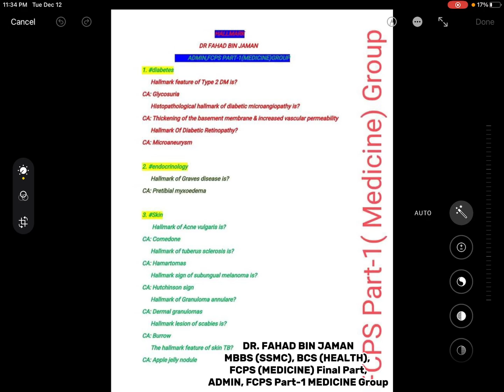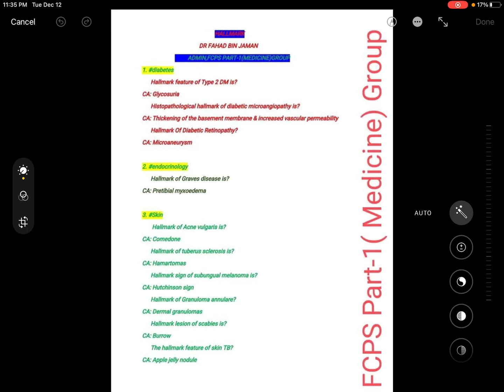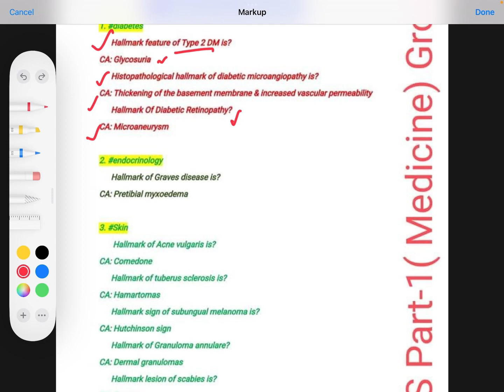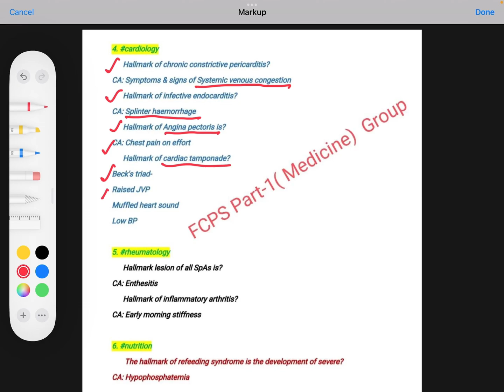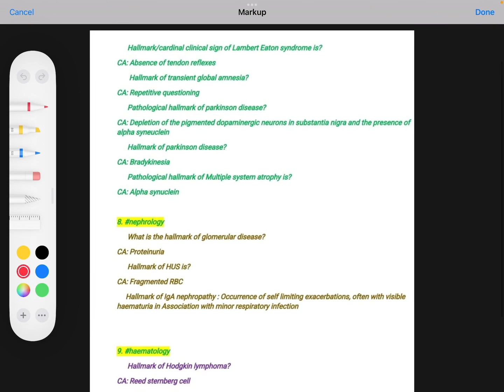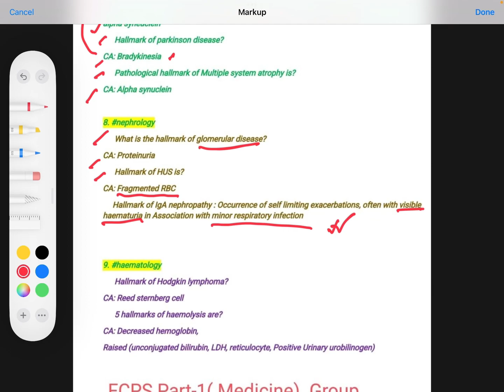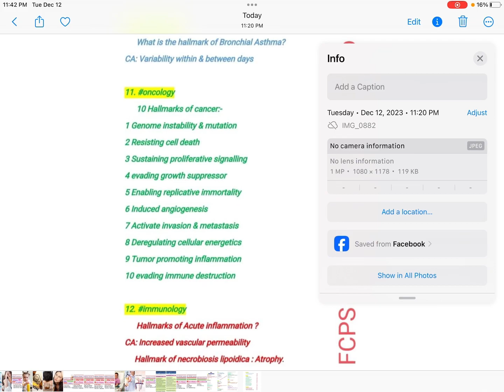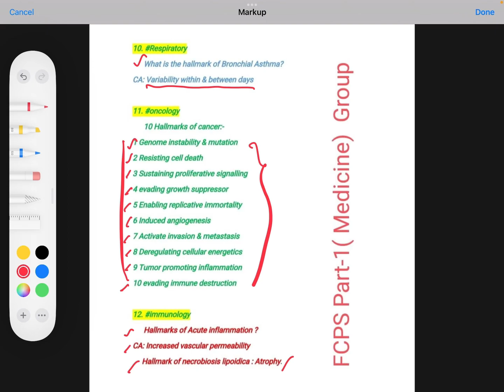"HALLMARK"All 40 Exclusive info from DAVIDSON in 7min আপনাকে জানতেই হবেfor AllPostGradEx,by,Dr.Fahad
FCPS Part-1